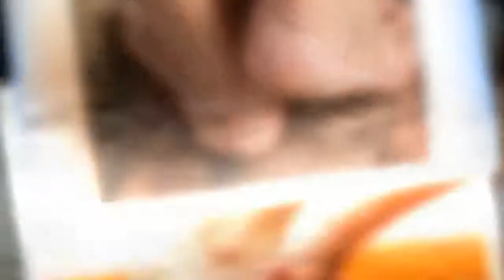Comment guérir naturellement l’épine calcanéenne ?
Pour soulager la douleur provoquée par l'épine calcanéenne, on peut recourir à différents remèdes que l'on associe à l'usage de chaussures confortables, jusqu'à ce que la condition s'améliore.